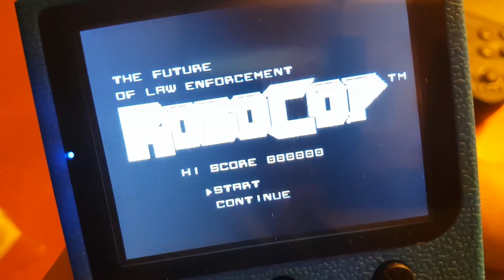📢consola estilo GAMEBOY 🕹con 400 juegos por 10€* PLUS*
Consola super barata con estilo Gameboy y con 400 juegos de 8 bits incluidos.
Para un regalo, para tu sobrina, para tu hijo, para tu nieto, para tu vecino que acaba de comulgar, para tu suegra que se aburre...
Explicamos un poco las cualidades de esta consola en el vídeo.
Tienes esta consola y muchas otras cosas más interesantes en la web de:
Esta tienda se encuentra en:
Paseo de las damas numero 29
Zaragoza
España
Te invito a que me sigas en twitter!!